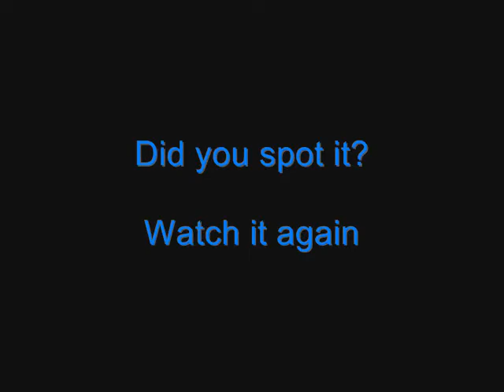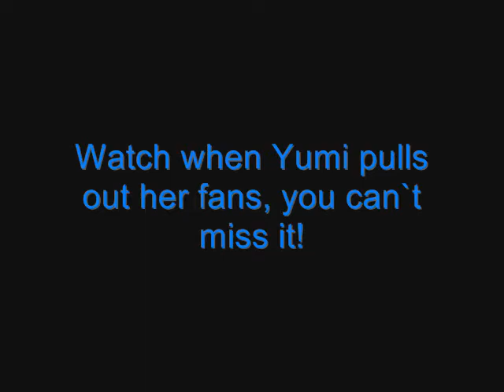Code lyoko - video clip mistake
I was watching this video and I found a very tiny mistake. See if you can find it. It`s very funny when you realize what it is!